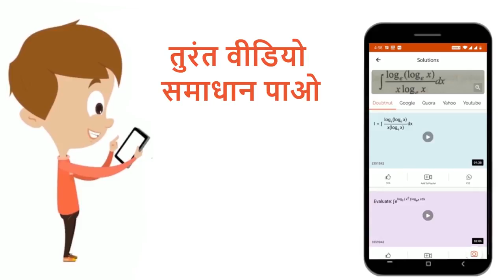फलन (e^(x)[1+sqrt(1-x^(2))sin^(1-)x])/(sqrt(1-x^(2))) का x के सापेक्ष समाकलन कीजिए । | 12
फलन (e^(x)[1+sqrt(1-x^(2))sin^(1-)x])/(sqrt(1-x^(2))) का x के सापेक्ष समाकलन कीजिए ।
Class: 12
Subject: MATHS
Chapter: समाकलन
Board:Madhya Pradesh Board

👉 Have Any Query? Ask Us.